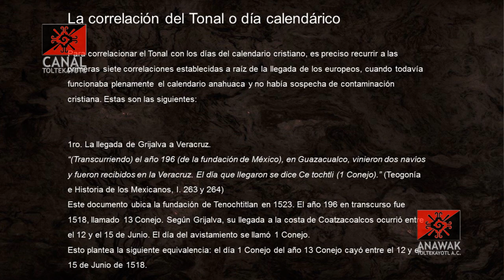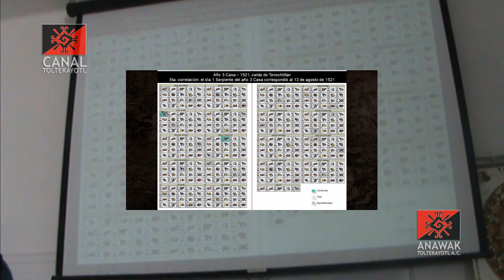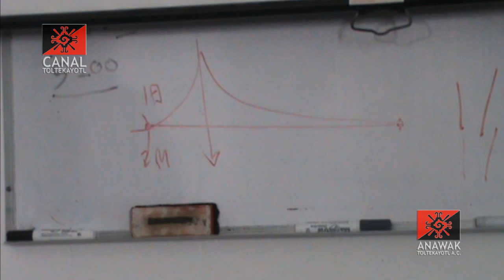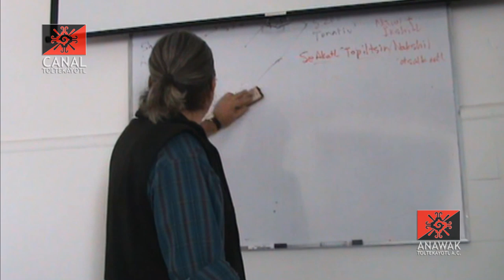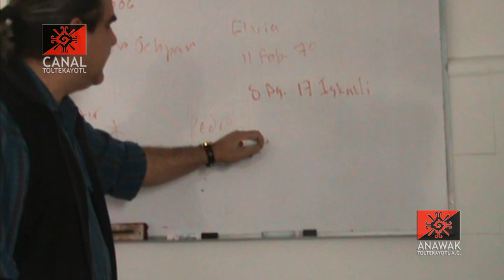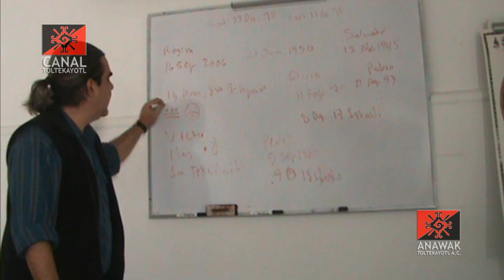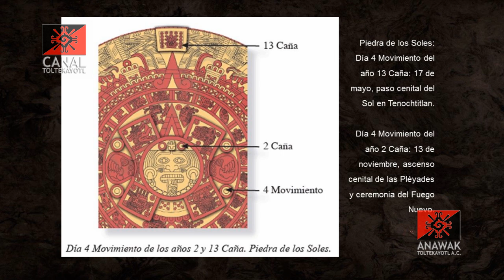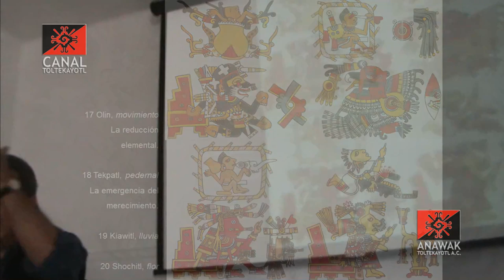La Ecuación de Tenochtitlan, la cuenta unificada de Anahuac, el calendario decodificado Parte 2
Calendario sagrado de México.
Interpretación del destino a través de la lectura del Tonal o energía natal.
Curso impartido por Frank Díaz desde el CEACM.
Clase 3 parte 2.